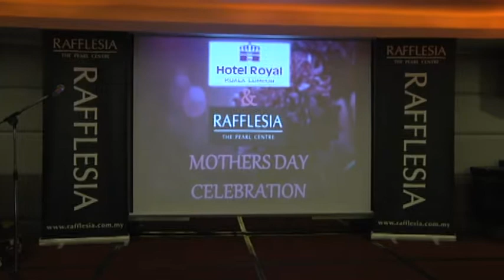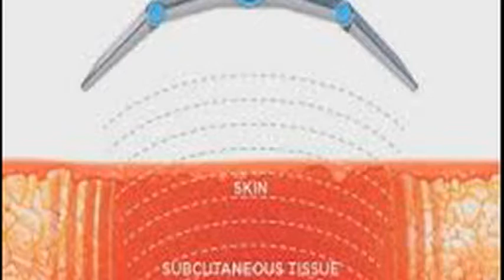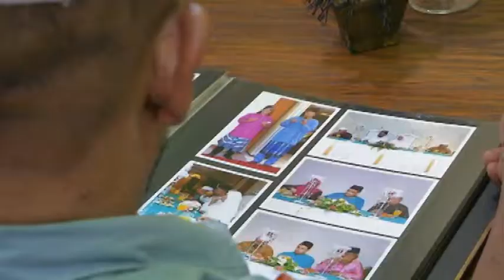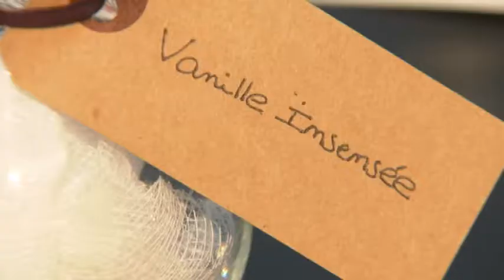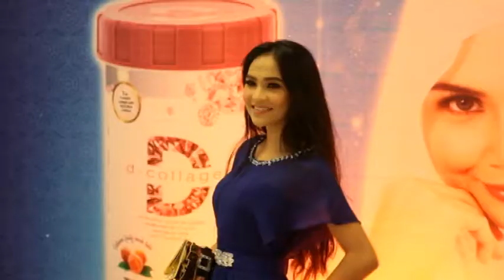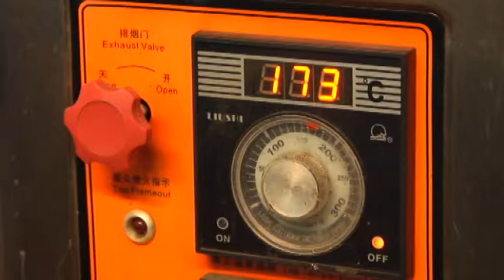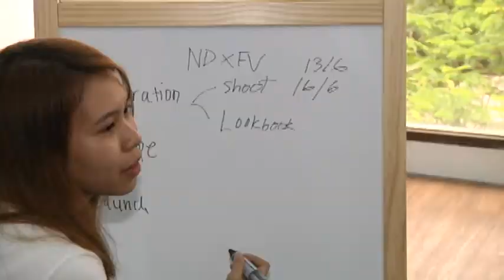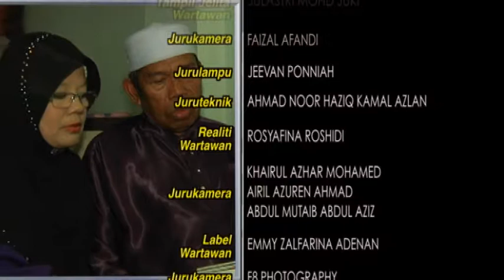Nona (2014) | Episod 24